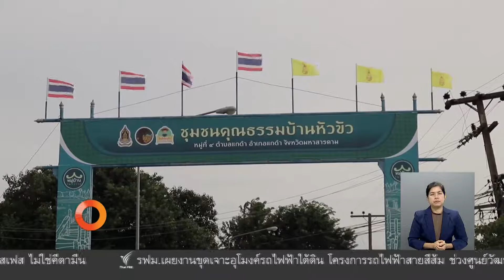นักข่าวพลเมือง : วิถีชุมชนบ้านหัวขัว อ.แกดำ จ.มหาสารคาม l 22 พ.ย. 2563 l 12.00 น.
Gen C Reporter ไปติดตามวิถีชุมชนบ้านหัวขัว อ.แกดำ จ.มหาสารคาม กับประเพณี “การเซิ้งกระโจม” ซึ่งเดิมใช้ในพิธีขอฝนตามความเชื่อและการทำผลิตภัณฑ์ผ้าขาวม้าในชุมชนเพื่อจำหน่ายให้กับนักท่องเที่ยว กับคุณ ชนากานต์ นามวงษา นักข่าวพลเมืองภาควิชานิเทศศาสตร์ มหาวิทยาลัยมหาสารคาม

ในข่าวเที่ยง ThaiPBS วันที่ 22 พ.ย. 2563 เวลา 12.00 น.